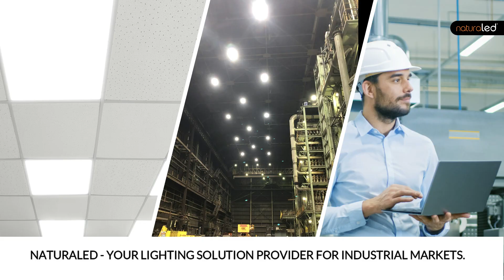LED products for the Industrial Market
NaturaLED products are ideal for the heavy industry market. From steel and paper mills to any manufacturing environment, our lighting solutions are engineering with your customers in mind. The MillWright is designed to handle high heat, harsh vibrations and dusty locations. We have outdoor lighting, indoor office spaces and pathway lighting covered.